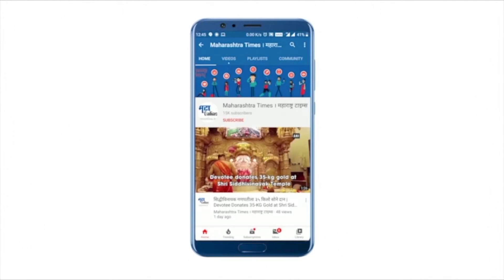मुंबईच्या चौपाट्या होणार अधिक सुरक्षित, एटीव्ही गाड्यांचे मुख्यमंत्र्यांच्या हस्ते अनावरण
मुंबई पोलिस दल आता आणखी सुसज्ज बनत आहे. मुंबईतील गिरगाव चौपाटी येथे एटीव्ही गाड्यांचं अनावरण करण्यात आलं. मुख्यमंत्री उद्धव ठाकरे यांच्या हस्ते अनावरण करण्यात आलंय. उपमुख्यमंत्री अजित पवार, गृहमंत्री दिलीप वळसे पाटील आदी मान्यवप यावेळी उपस्थित होते. चौपाटीवर गस्तीसाठी रिलायन्सतर्फे या एटीव्ही गाड्या देण्यात आल्या आहेत. यामुळे पोलिसांना चौपाटीवर गस्त घालणं सोयीचं होणार असून चौपाट्या अधिक सुरक्षित होतील.